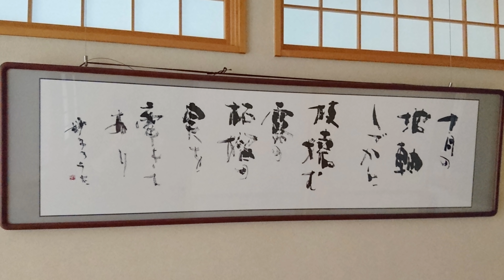Memory of Japan 2 日本の記憶 4K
２０１７年の夏の写真を見て懐かしくなった。本当に強く印象に残ってる。会えないと思った人はやっと日本で会って、嬉しかった。